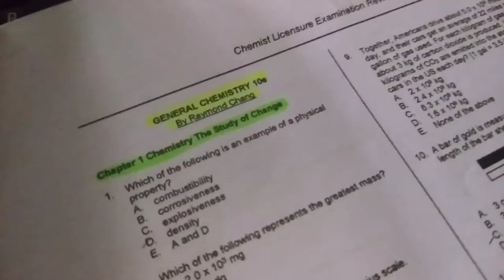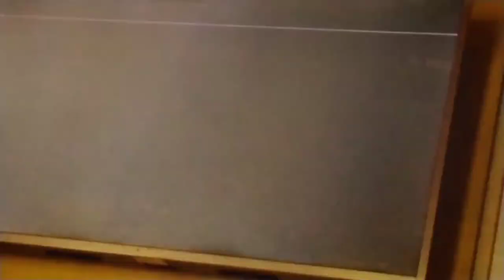Good times in July ✨💙 (foodies and memories)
So far, July was the best month for me. The month I actually had a break from acads. The month I actually spent time with myself and with the people important to me. There's nothing much here but memories of me. I couldn't go back in time but I could revisit memories through my videos. :)

lots of love to everyone. Stay Safe!